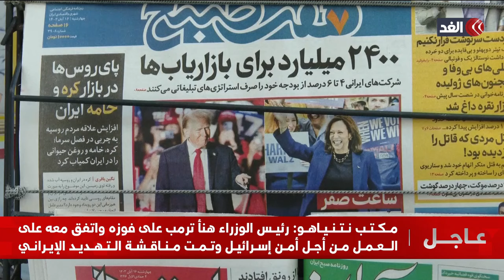بعد فوز ترمب..ملفات ساخنة بالمنطقة تنتظر الحسم وتوقعات بدعم أكبر لإسرائيل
أعلن المرشح الجمهوري دونالد ترمب من على منصة مركز مؤتمرات بالم بيتش بولاية فلوريدا، فوزه بـ الانتخابات_الرئاسية_الأميركية. وقال ترمب: "أشكر الشعب الأميركي على انتخابي لأكون الرئيس الـ47". وتابع: "حققنا نصرا سياسيا لم تشهد بلادنا مثله من قبل". وقال ترمب: " حققنا الفوز في الولايات المتأرجحة، صنعنا التاريخ الليلة وهذا نصر سياسي، سنبدأ العصر الذهبي للولايات المتحدة"... المزيد من التفاصيل عبر التقرير المصور.